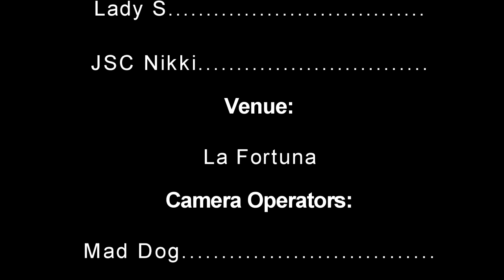Danielle Wagner's Sweet 16 (Limo Entrance )